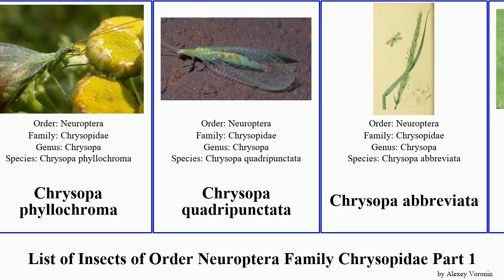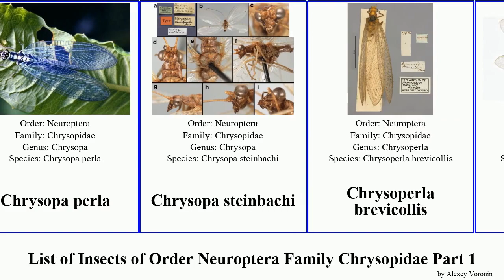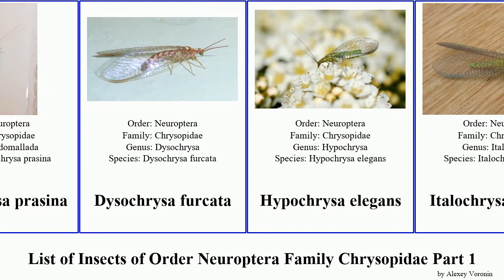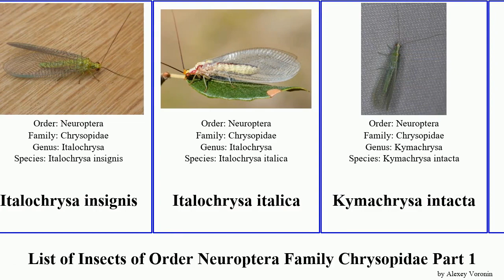List of Insects of Order Neuroptera Family Chrysopidae Part 1 chrysopa ankylopteryx chrysoperla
Abachrysa eureka
Ankylopteryx (Ankylopteryx) delicatula
Ankylopteryx (Ankylopteryx) doleschalii
Ankylopteryx (Ankylopteryx) gracilis
Ankylopteryx ferruginea
Ankylopteryx magnimaculata
Ankylopteryx lii
Ankylopteryx yangi
Calochrysa extranea
Ceraeochrysa lineaticornis
Chrysemosa
Chrysemosa jeanneli
Chrysopa
Chrysopa phyllochroma
Chrysopa quadripunctata
Chrysopa abbreviata
Chrysopa chi
Chrysopa commata
Chrysopa conformis
Chrysopa dasyptera
Chrysopa dorsalis
Chrysopa favrei
Chrysopa formosa
Chrysopa intima
Chrysopa nigricornis
Chrysopa oculata
Chrysopa pallens
Chrysopa perla
Chrysopa steinbachi
Chrysoperla brevicollis
Chrysoperla furcifera
Chrysoperla mediterranea
Chrysoperla rufilabris
Chrysoperla carnea
Chrysoperla lucasina
Chrysoperla pallida
Chrysopidae
Chrysopidia (Chrysotropia) ciliata
Chrysotropia ciliata
Cunctochrysa
Cunctochrysa albolineata
Dichochrysa ventralis
Dichochrysa prasina
Dysochrysa furcata
Hypochrysa elegans
Italochrysa insignis
Italochrysa italica
Kymachrysa intacta
Leptochrysa prisca
Leucochrysa